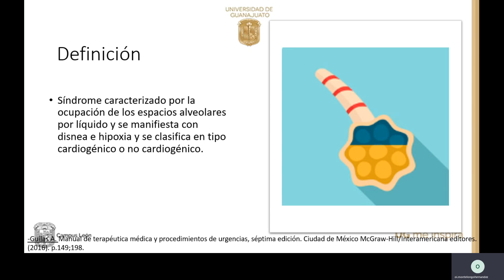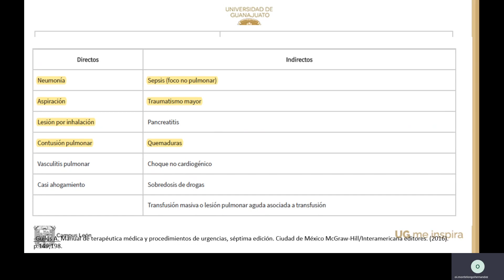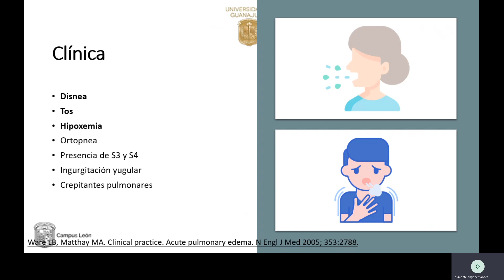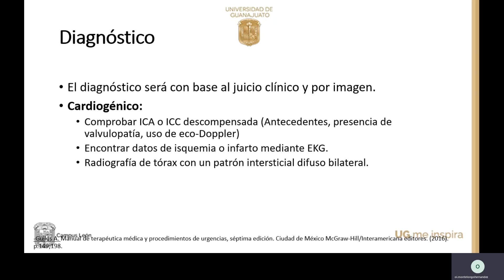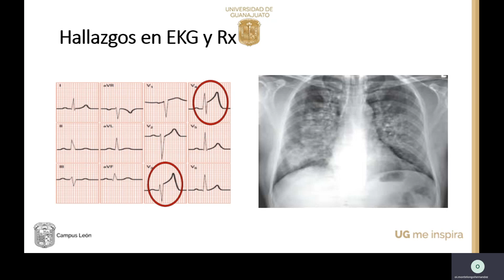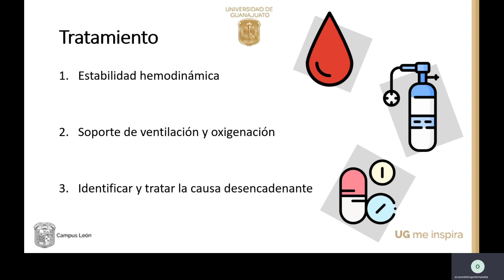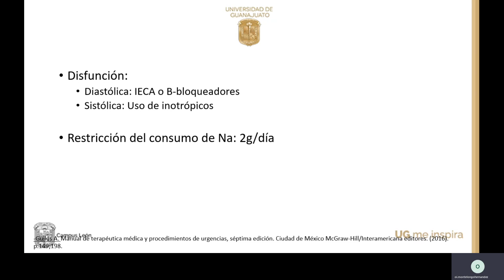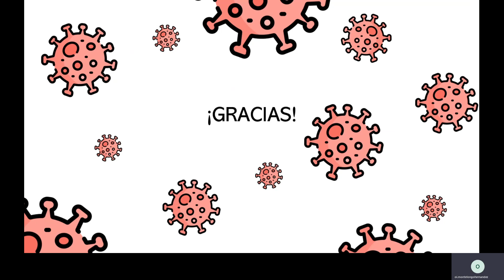Edema Agudo Pulmonar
Medicina Interna Fase 2